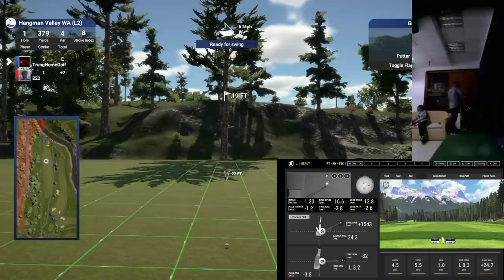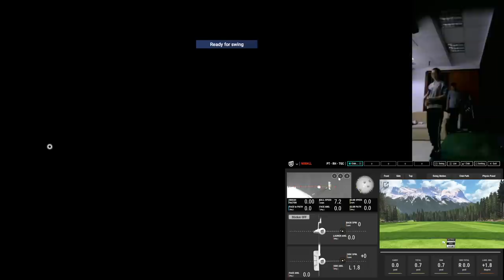DIY Golf Swing Machine That Lets You Hit Golf Balls From Your Own Home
This video shows an awesome way to practice golf swings at home. You can even do it without having to leave your living room. Use this machine to hit golf balls into a net that is attached to the post of your backswing. This will help you with your grip, tempo, and follow-through.